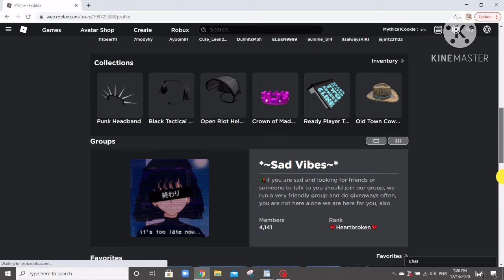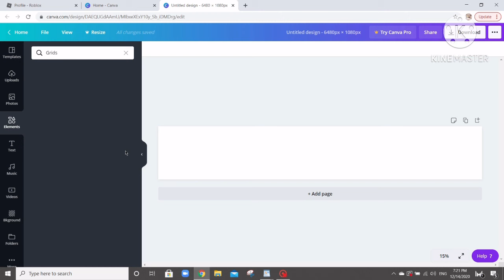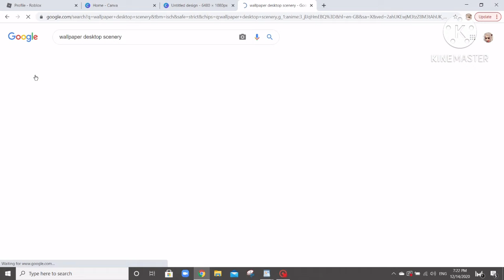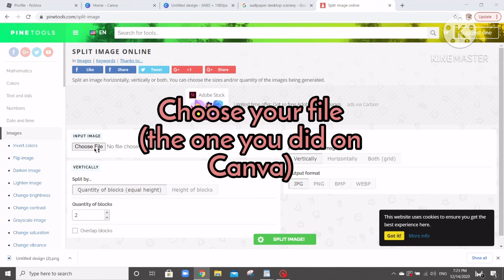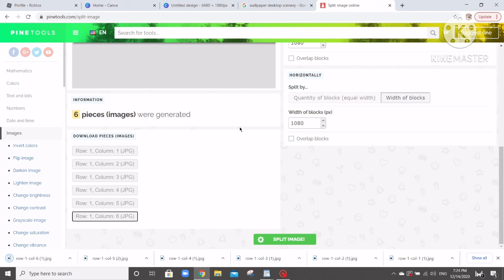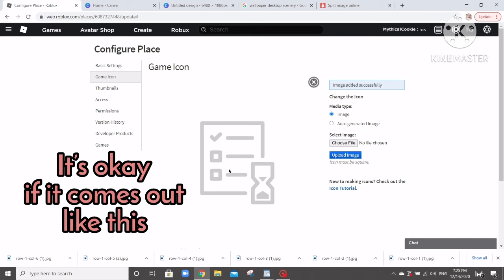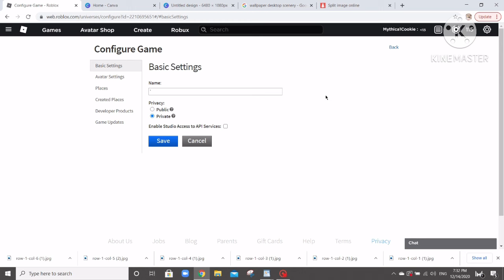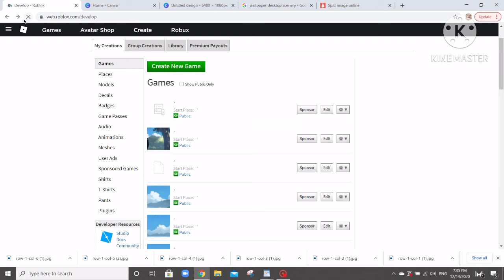How to Create a ROBLOX Profile Theme! [2020]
ty all for 19k views. this is a huge number; at least for me.

i hope this tutorial is clear and im sorry that i have my comments disabled its kind of personal :)